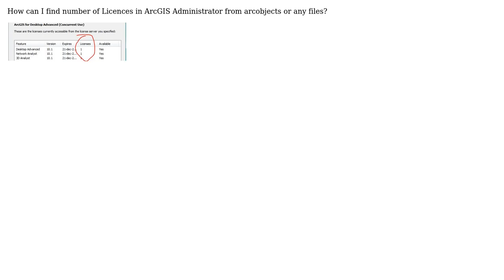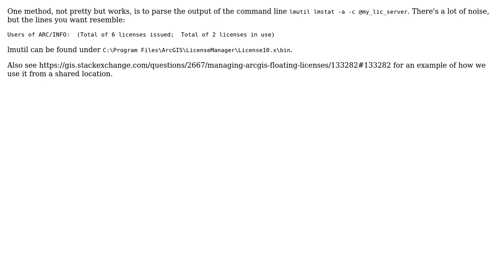GIS: ArcGIS Administrator Licenses (2 Solutions!!)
GIS: ArcGIS Administrator Licenses

With thanks & praise to God, and with thanks to the many people who have made this project possible! | Content (except music & images) licensed under CC BY-SA | Music | Images & others | With thanks to user tkoka user Taner user matt wilkie user Lotalota and the Stack Exchange Network Trademarks are property of their respective owners. You are responsible for your own actions.